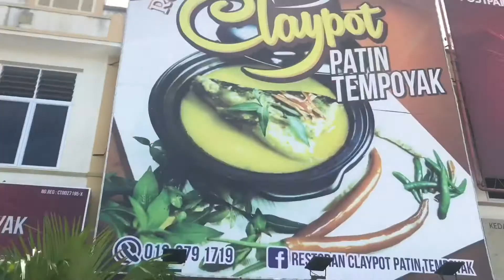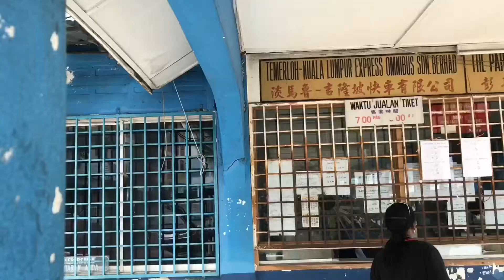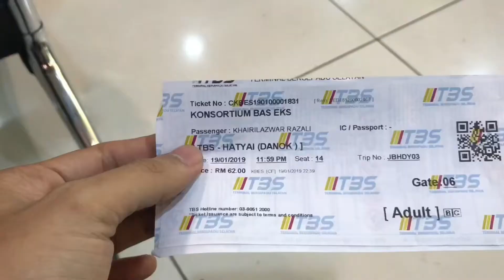CLAYPOT PATIN TEMPOYAK KE TOM YAM? - VLOG #01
So, ke mana kah destinasi yang kita nak tuju ni sebenarnya? Makan ikan patin di Temerloh ke? atau nak cari tom yam?

Enjoy the vlog!! Thank You